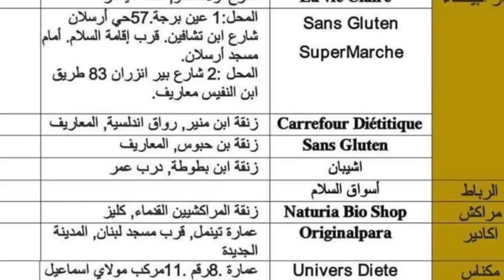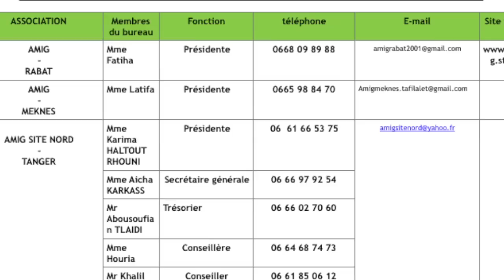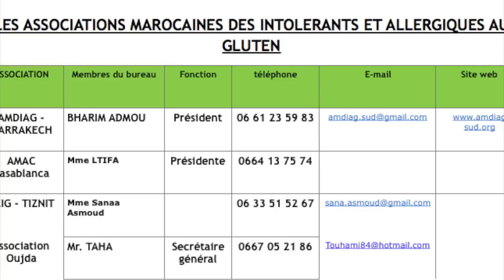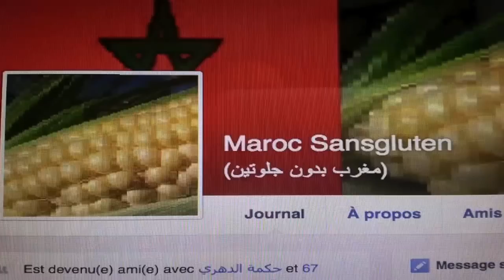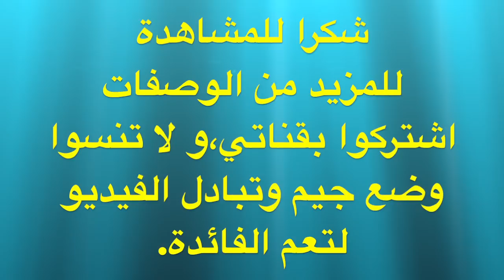سآل و جواب حول حساسية الجلوتين او مرض السلياك بالمغرب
فيديو يتطرق لمغلومات عامة حول مرض السيلياك خاصة في المغرب،يوضح اين يمكننا شراء المواد الخالية من الجلوتين و اسماء الجمعيات الخاصة بالسيلياكيين بالمغرب.